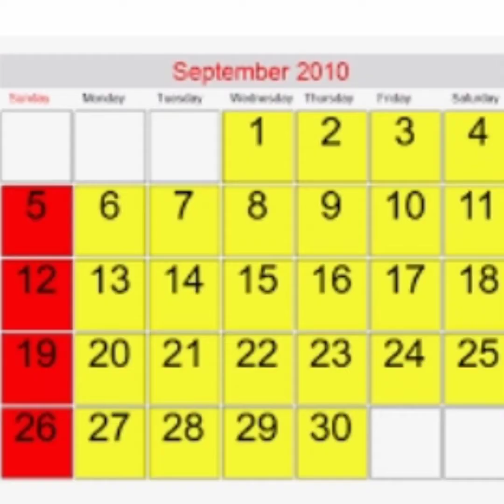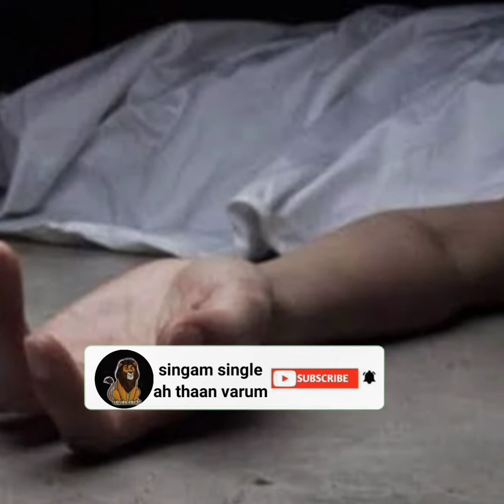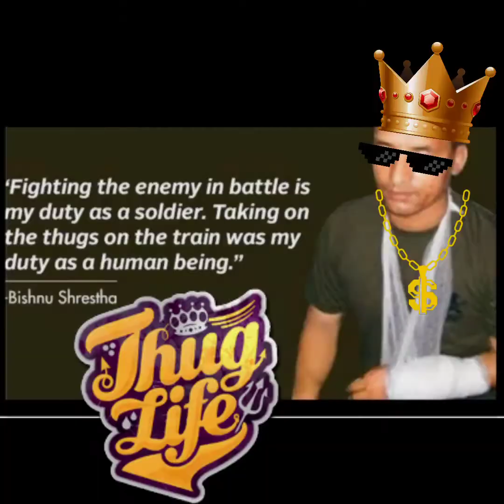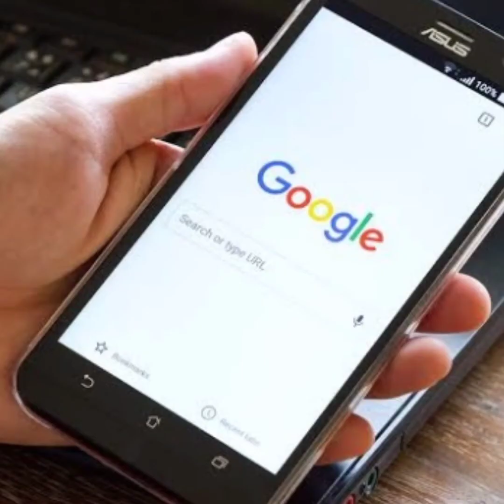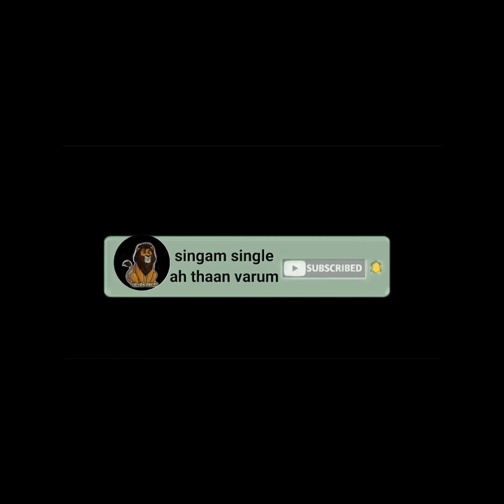indian army thug life rescue || one man army || thuglife tamil kerala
Indian army thuglife

Bishnu fight against 40 thugs in the train and 8 peoples were attacked and 3 thugs were killed  others ran out of train and after 2 months they were also catched
bishnu got 2 medals, silver plated kurki, 50000rupees